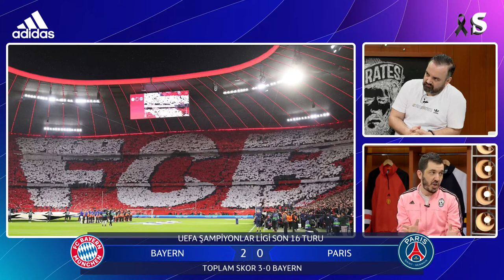🔴 Canlı Yayın | Bayern Münih - PSG | Şampiyonlar Ligi Son 16 Rövanş Maçı | Avrupa Lokali #20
Bu video adidas ve Yemeksepeti reklamlarını içermektedir.

Avrupa Lokali, bu sezon ilk kez canlı yayınla karşınızda. Şampiyonlar Ligi Son 16 turu rövanşındaki Bayern Münih - Paris Saint-Germain karşılaşmasının hemen ardından dev eşleşmeyi Erman Yaşar, Orkun Çolakoğlu ve Emre Özcan yorumluyor.

adidas, İstanbul’da uzun zamandır beklenen UEFA Şampiyonlar Ligi Finali için özel olarak tasarladığı resmi maç topu UCL Pro Ball İstanbul’u tanıttı.

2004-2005 Şampiyonlar Ligi Final topunun renklerinden ilhamla hayat bulan resmi maç topu, İstanbul’un eşsiz konumunu kutlayan göz alıcı bir tasarıma sahip.

İkonik beyaz yıldızların her biri, Avrupa ile Asya’yı birbirine bağlayan köprüleri simgelerken, yıldızların dışındaki mavi ve turuncu çizgiler her iki kıtayı temsil ediyor.

UCL Pro Ball İstanbul'a adidas mağazalarının yanı sıra adidas'ın internet sitesinden de ulaşabilirsiniz.